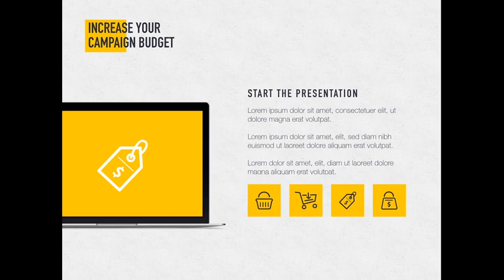Bold Move Keynote Template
The Bold Move template offers a professional look for your Keynote presentation. It includes 21 masters and 2 slide sizes, which allows you to choose the best layout for your information. The layouts are polished and modern, with custom bullets, matching tables, and easily readable charts. The template can be opened and edited in Keynote 6.0 or later versions.